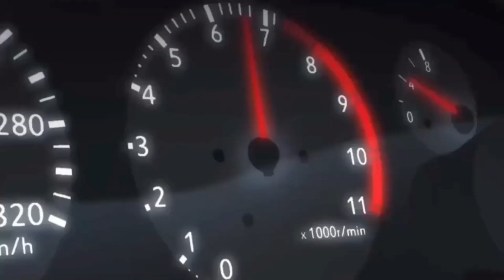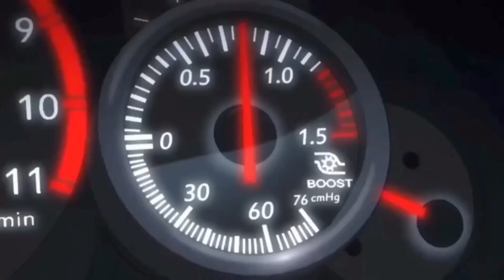Initial D - Legend 2 - R32 vs AE86 w/ FC3S - Golden Age (Max Coveri)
Initial D - Legend 2 - R32 vs AE86 with FC3S following and watching.
Song: Golden Age by Max Coveri